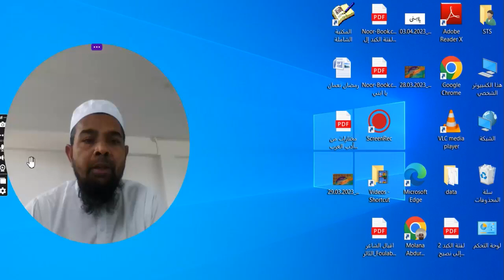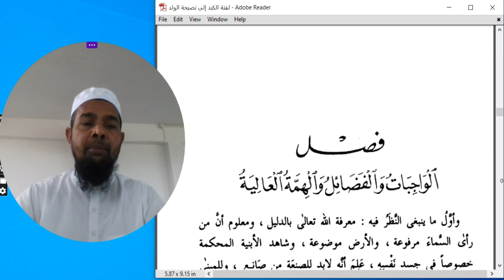نصيحة الولد - ابن الجوزي-1 Arabic language.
Asslamu Alaikum !

Hazrat!

Taqreer bayanat
Taqreer bayan
Taqreer vidio
Ilm ki fazilat aur hasil karne ka tariqa
Rasheed Rajasthani
Rasheed nadvi
Islahi bayan
Islahi bayanat
Motivational vidio
Abdur Rashid
Abdul Rashid
Rashid miftahi
Rasheed
Rashid
Tarbiyat
Darsequran
Dars e Quran
Darse hadees

Rasheed nadvi
Islahi bayan
Islahi bayanat
Motivational vidio
Abdur Rashid
Abdul Rashid
Rashid miftahi
Rasheed
Rashid
Tarbiyat
Darsequran
Dars e Quran
Darse hadees
Development personality
Age badho
مختارات-من ادب العرب
مختارات-أول
مختارات-ُثاني